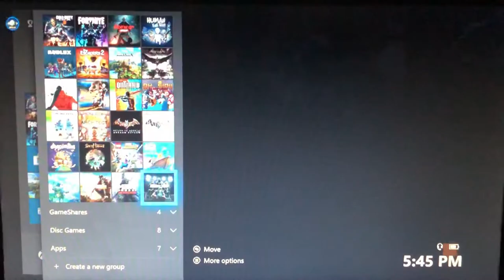Daemon Compilation | Black Ops 4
Here is some nice kills with the Deamon/Imaginator along with terrible aim